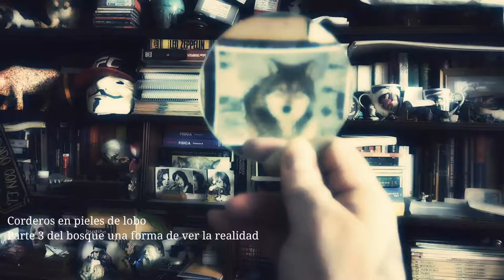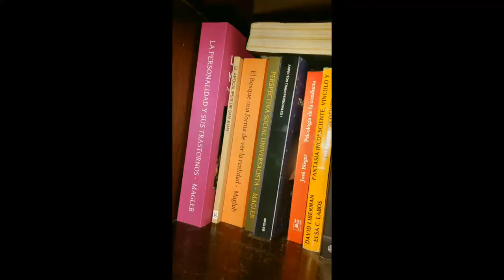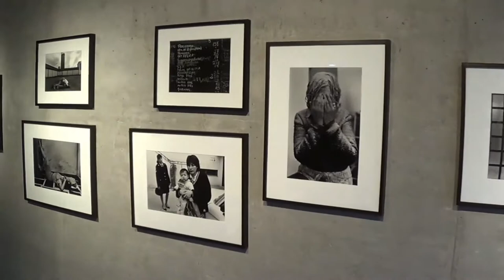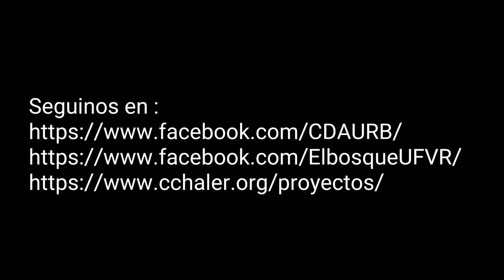Captura del Arte urbano V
By Magleb & Liam H